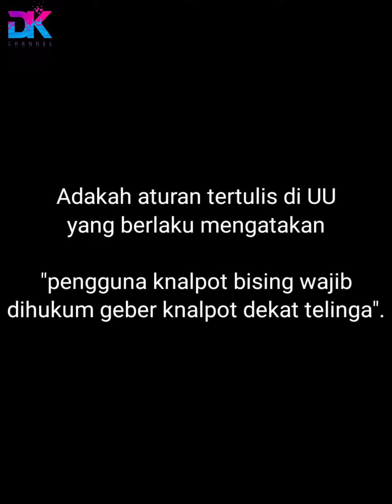VIRAL RAZIA KNALPOT BISING DI BANDUNG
TRIBUN-VIDEO.COM - Penggunaan knalpot racing pada sepeda motor banyak dilakukan untuk meningkatkan performa mesin.

Namun, sebagian knalpot menghasilkan suara yang mengganggu atau terlalu berisik.

Dari video yang diunggah oleh akun Instagram itu terlihat petugas kepolisian langsung memukul sepeda motor yang lewat menggunakan tongkat.

Dalam video yang berbeda, terlihat juga orang yang tidak menggunakan seragam polisi melakukan perusakan pada knalpot motor pengendara yang melintas.

Sementara itu, polisi tersebut sedang diberhentikan polisi.

Baca: Viral Video Polisi Pukul Pengendara dan Hukum Dengar Knalpot Bising, Begini Klarifikasi Kepolisian

Shendy Achmad, pengendara Honda NSR150R, menjadi salah satu korbannya.

Dia mengaku knalpotnya dirusak oleh oknum tak dikenal saat dirinya sedang diberhentikan oleh salah satu petugas.

"Saya dan teman-teman komunitas lainnya sedang melakukan rolling bulanan. Kita melaju tidak kencang, tidak arogan, safety riding juga.

Sebab, aturan dari komunitas juga kalau riding jauh, SOP harus dipenuhi.

Masker, helm full face , sepatu, dan kelengkapan motor juga dilengkapi, "ujar Shendy saat dihubungi Kompas.com , Minggu (3/1/2021).

"Kami berkendara ke arah Ciater, pas belokan saya kira-kira ada kecelakaan atau apa, banyak banget orang ngumpul.

Eh, ternyata ada razia. Kebetulan saya diberhentikan oleh polisi, kemudian ditanyakan kelengkapan motor.

Pas saya ambil dompet, langsung ada yang memukul knalpot," kata Shendy.

Baca: KACAMATA HUKUM: Gunakan Knalpot Racing, Pengendara Kena Tilang?

"Saya kan bingung. Saya tanya ke polisinya, salah saya apa? Polisinya cuma bilang, 'Udah ... udah .' Pas saya lihat, knalpot sudah bengkok. Saya lihat lagi orangnya sudah tidak tahu ke mana," ujar Shendy .

Menurutnya, ada banyak pengendara motor yang mengalami nasib serupa.

Dirinya menyayangkan ada oknum yang main hakim sendiri terhadap pengguna motor yang menggunakan knalpot racing .

Dalam unggahan video tersebut, banyak netizen yang mempertanyakan sikap polisi yang memukul motor menggunakan tongkat.

Tak sedikit juga yang menanyakan apakah dalam razia tersebut petugas dibekali dengan alat pengukur suara atau sound level meter (dB meter).(Kompas.com/Donny Dwisatryo Priyantoro)

Artikel ini telah tayang di Kompas.com dengan judul Video Viral Razia Knalpot Bising Langsung Dirusak di Tempat